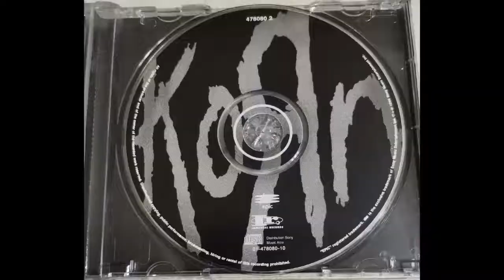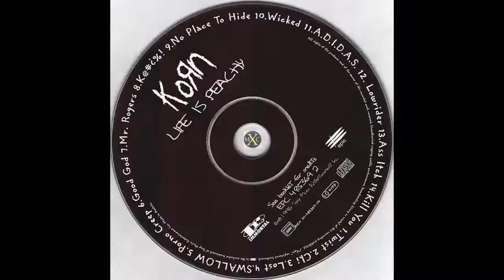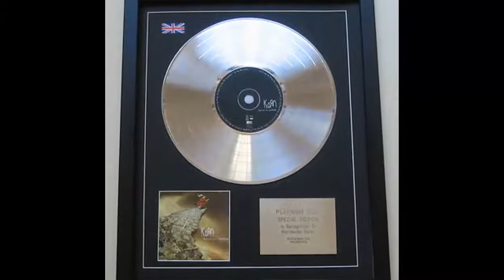LA HISTORIA "D" KORN - Parte 1 (Sigue al líder)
Que onda banda, hoy les dejo la primera parte de la historia de KORN. Checamos sus inicios, primeros discos y su llegada al éxito. Recuerda que no soy un experto, así que si falta algún dato, coméntalo aquí abajo.

Recuerda: Si quieres que salga la siguiente parte este vídeo debe llegar a 1000 vistas.

AVISO: Aclaro que ninguna pieza musical de este vídeo es de mi autoría, ni pretendo lucrar con el siguiente material, simplemente es para entretener.